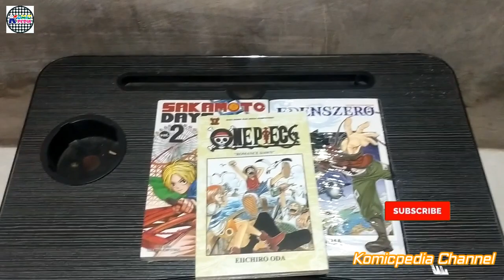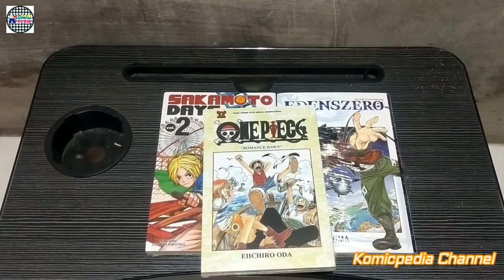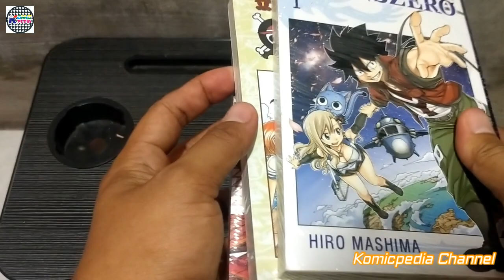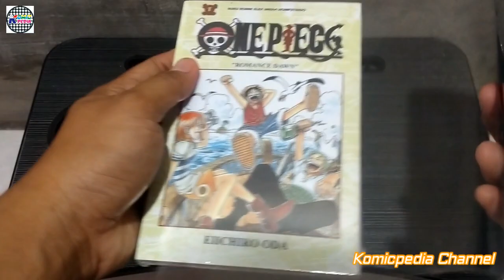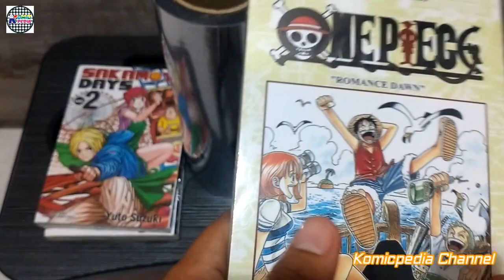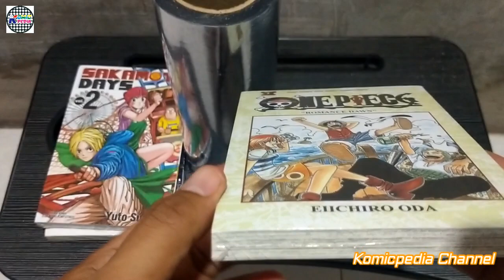Tips merawat dan menjaga agar komik lebih awet dan tahan lama.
cara menjaga komik agar awet dan tahan lama, maka di butuh kan beberapa bahan penunjang yang bisa membuat komik tersebut awet, untuk bahan nya jangan lupa tonton dan simak vidio nya